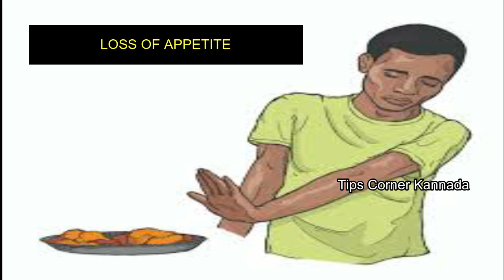99% ಮಕ್ಕಳಿಂದ ದೊಡ್ಡವರವರೆಗೂ ವೇದಿಸುವ ಹೊಟ್ಟೆ ಹುಳು / ಜಂತು ಹುಳಗಳು ಒಂದೇ ದಿನದಲ್ಲಿ ಮಾಯಾ । intestinal worms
99% ಮಕ್ಕಳಿಂದ ದೊಡ್ಡವರವರೆಗೂ ವೇದಿಸುವ ಹೊಟ್ಟೆ ಹುಳು / ಜಂತು ಹುಳಗಳು ಒಂದೇ ದಿನದಲ್ಲಿ ಮಾಯಾ । intestinal worms